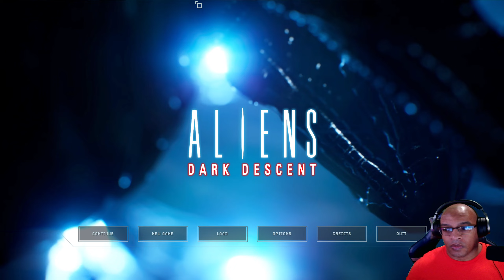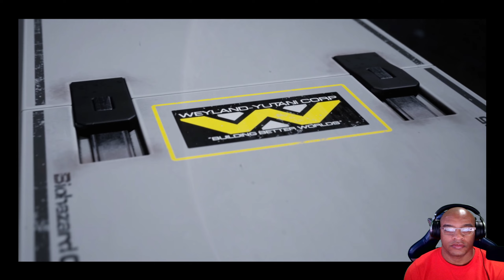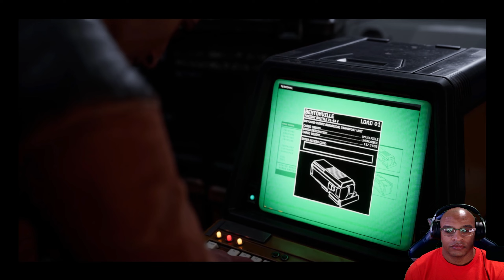ALIENS: DARK DESCENT | PART:1 CERBERUS PROTOCOL